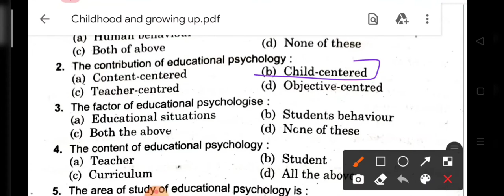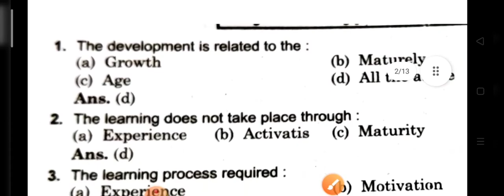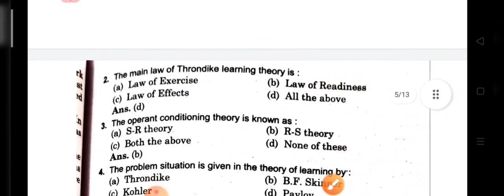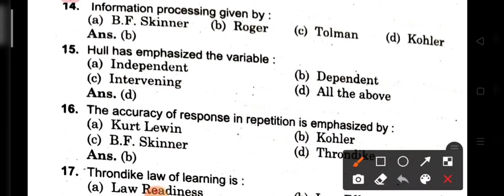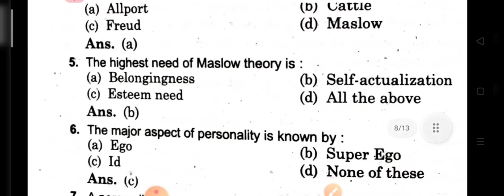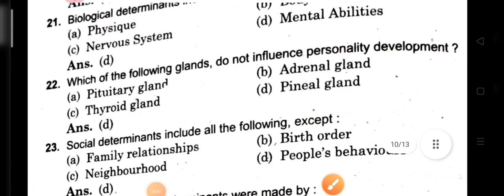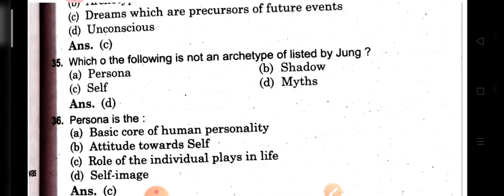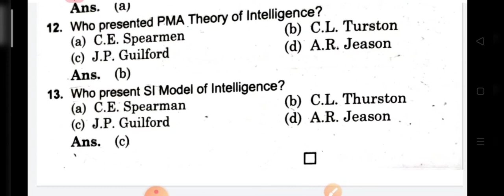Revision series MCQ in one video#Childhood and growing up#परीक्षा से पहले जरूर देखें#